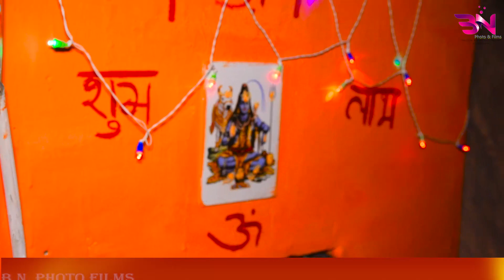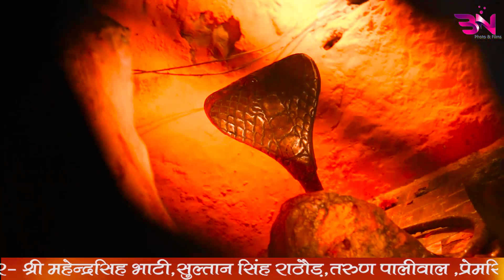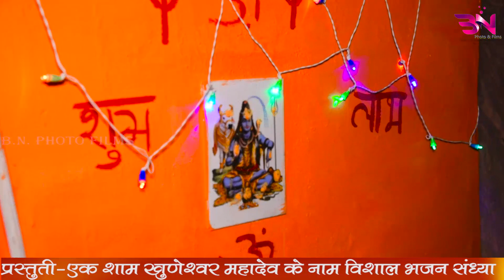भोले बाबा तेरी जटा में गंगा प्यारी लागे singer Mahendra Singh Bhati Padampura live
song =bhole Baba Teri jata mein Ganga pyari Lage // singer = Mahendra Singh Bhati

music =B.N. Photo films

camera mane= ratan Singh Kishan Singh

aditing=Lalit bhai

dircoter= kishan singh solanki

Saund krishna

rikording= B.N.Photo films thi. podawali mo.
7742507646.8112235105